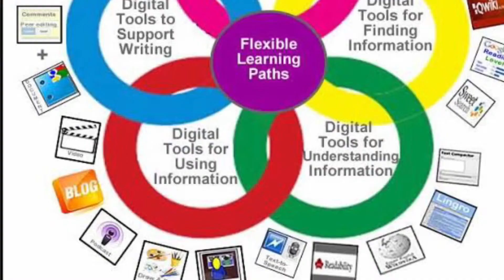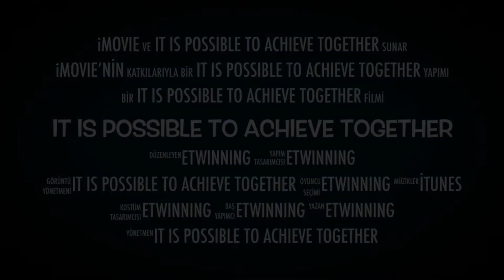It is Possıble to Achieve Together